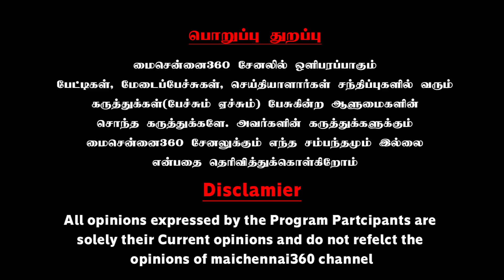நயினார் நாகேந்திரனை பங்கமாய் கலாய்த்த சபாநாயகர் அப்பாவு | Tn Speaker Appavu & Duraimurugan speech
நயினார் நாகேந்திரனை பங்கமாய் கலாய்த்த சபாநாயகர் அப்பாவு  & துரைமுருகன் | Tn Speaker Appavu & Duraimurugan speech